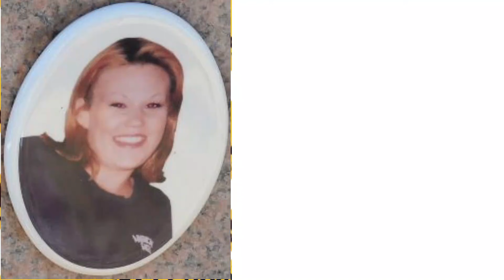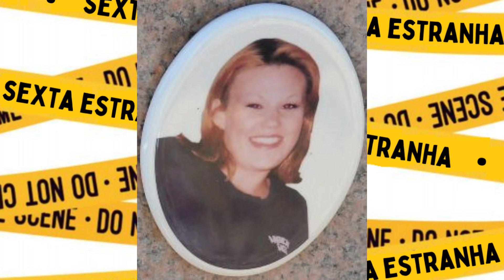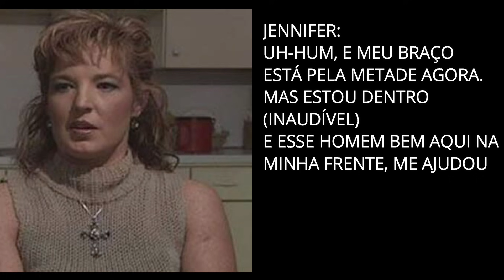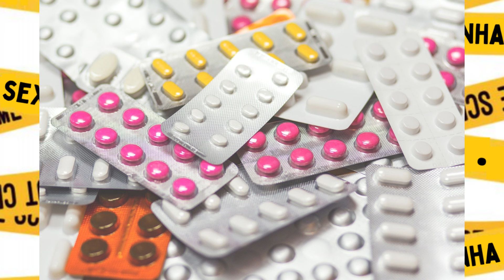Caso Jennifer Holliday e Ana Franklin| UMA delas escapou do ASSASSINO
Jennifer Holliday vivia feliz com o seu filhinho e seu emprego de paramédica. A chegada da prima Ana Franklin veio para completar a família, elas quase tiveram o mesmo destino. Venha descobrir o que houve com elas.

Jennifer Holliday foi uma vítima, assim como sua prima Ana Franklin, mas elas tiveram um destino diferente. Uma delas tornou-se sobrevivente.